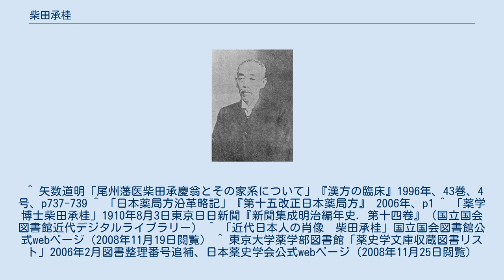柴田承桂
柴田承桂 柴田 承桂（しばた しょうけい、嘉永3年5月12日 (旧暦)（1850年6月21日）- 明治43年（1910年）8月2日）は、日本の化学者、薬学者。
柴田桂太・雄次の父。
 漢方医である永坂周二の次男として名古屋に生まれる。
兄に漢詩人・書家の永坂石埭（ながさか せきたい）がいる。
尾張藩医・柴田承慶の養子となり柴田家を継ぐが、承桂は医師を志さず、化学者、薬学者の道を選ぶ。
 明治2年（1869年）、尾張藩に選ばれて貢進生となった。
2年後、文部省の命令でドイツに留学し、ベルリン大学のホフマンの下で有機化学を学び、ついでミュンヘン大学で薬学・衛生学を学んだ。
明治7年（1874年）に帰国して、東京医学校の初代製薬学科教授に就任する。
『百科全書』の翻訳事業に参加して「地質学」「果園篇」「太古史」の翻訳を担当した。
その後、文部省衛生局司薬監督、東京・大阪両司薬場長を歴任するが病気がちのために退官して、以後著述活動に専念した。
また、当時既に官職ではなかったが明治19年（1886年）制定の日本薬局方および改正日本薬局方（明治24年（1891年））の編纂に携わった。
明治36年（1903年）薬学博士。
 胃ガンを患い明治43年（1910年）8月2日に自宅で死亡。
 墓は東京都新宿区の幸国寺と名古屋市千種区の大法寺に分骨されている。
 柴田承桂の著作は以下のとおり。
 ^ 矢数道明「尾州藩医柴田承慶翁とその家系について」『漢方の臨床』1996年、43巻、4号、p737-739 ^ 「日本薬局方沿革略記」『第十五改正日本薬局方』 2006年、p1 ^ 「薬学博士柴田承桂」1910年8月3日東京日日新聞『新聞集成明治編年史. 第十四卷』（国立国会図書館近代デジタルライブラリー） ^ 「近代日本人の肖像　柴田承桂」国立国会図書館公式webページ（2008年11月19日閲覧） ^ 東京大学薬学部図書館「薬史学文庫収蔵図書リスト」2006年2月図書整理番号追補、日本薬史学会公式webページ（2008年11月25日閲覧）